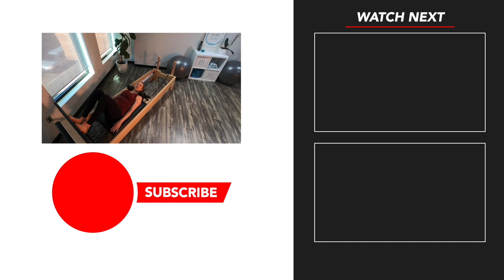Pilates For Neck and Shoulder Pain - Pain Relief Series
In our latest video, Pilates Exercises for Neck and Shoulder Pain, we focus on this important part of the upper body and provide you with exercises to find pain relief and ease of movement.

Aren't you tired of feeling tight and sore in your neck and shoulders? I know I am! This is a key area of discomfort for me too. Maybe you've already tried massage or chiropractic care, or realized that your sleeping position may be contributing to your pain. The neck and shoulder stretches and exercises in this video will guide you through gentle movements that may help you pinpoint the main causes of tightness in your body.

Hopefully, with some minor adjustments in positioning, alignment and technique, you'll be able to find relief from your neck and shoulder pain and move with more ease! These Pilates exercises will help by stretching the tight and overactive muscles and strengthening the weak areas as well. I hope you enjoy!

Pilates Equipment We Love!!

Support Our Efforts By Buying Equipment Through These Links

URBNfit Pilates Circle
Overball squishy fitness ball
Theraband Workout Resistance Bands
Balanced Body Studio Reformer
OPTP Soft Density Foam Roller
Fit Simplify Resistance Loop Bands
Dralegend Pilates Mat
Heathyoga Knee Pad
Balanced Body Arc Barrel
Reehut Yoga Blocks
RBX 2lb hand weights